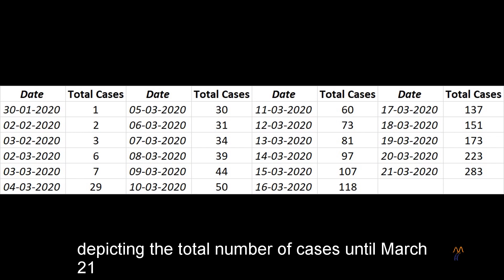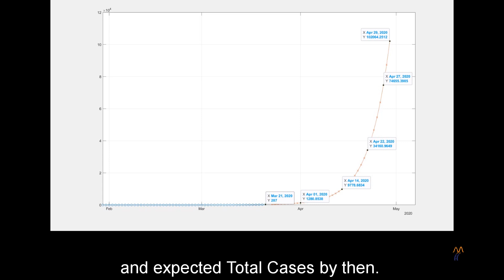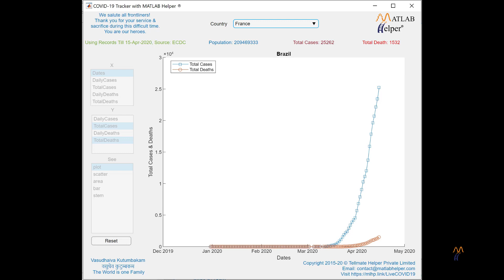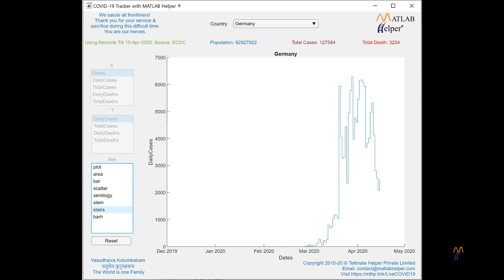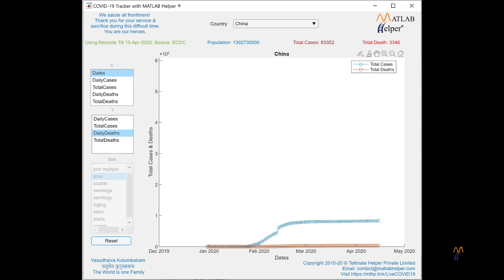COVID-19 Tracker with MATLAB | Ep#1 | MATLAB Helper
Get introduced to COVID-19 Tracker with MATLAB Helper App with our Episode #1. Watch the inspiration behind the Webinar and Video series and be part of the change and gradual steps for improving MATLAB within this series of COVID-19 with MATLAB. Track Coronavirus and it's spread along with Data Analysis, Modelling and Forecasting from MATLAB Helper.

0:00 Introduction
0:12 COVID situation in India
0:59 Reference data and related equations
3:46 Monthly quiz based on COVID
4:33 Upcoming content from MATLAB Helper
5:39 Current version of the COVID-19 app in action